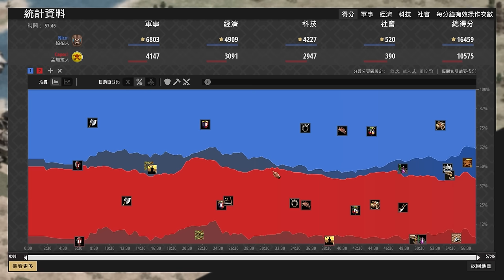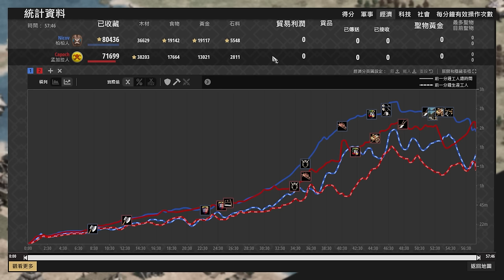【世紀帝國2決定版】阿根廷聯賽最精彩海戰！Nicov決戰Capoch！ 柏柏 vs 孟加拉